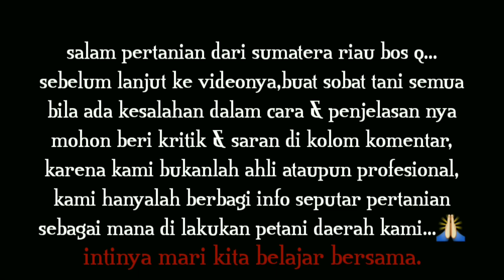HARGA SAWIT PROVINSI RIAU MENURUN Rp.424,81/kg || periode 25 - 31 - 2022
Merujuk hasil dari tim penetapan harga Tandan Buah Segar ( TBS ) Sawit Provinsi Riau merujuk surat Penetapan Harga TBS Kelapa Sawit Provinsi Riau No. 20 periode 25 - 31 Mei 2022 , telah menyepakati harga sawit Riau umur 10 - 20 tahun turun Rp 424,81 / Kg menjadi Rp 2.693,45 / Kg .

sawit umur 8 tahun Rp 2.573,23 / Kg .

Sementara sawit umur 9 tahun Rp 2.632,65 / Kg dan sawit umur 10-20 tahun Rp 2.693,45 / Kg ,
sawit umur 21 tahun Rp 2.580,97 / Kg ,
dan sawit umur 22 tahun Rp 2.568,24 / Kg ,
sawit umur 23 tahun Rp 2.557,63 / Kg ,
sawit umur 24 tahun Rp 2.451,52 / Kg dan sawit umur 25 tahun Rp 2.393,16 / Kg .

Dimana harga minyak sawit mentah ( CPO ) ditetapkan Rp 11.774,79 / Kg , dan harga inti kelapa sawit ( kernel ) Rp 7.638,17 / Kg , dengan indeks K 90,12 % .